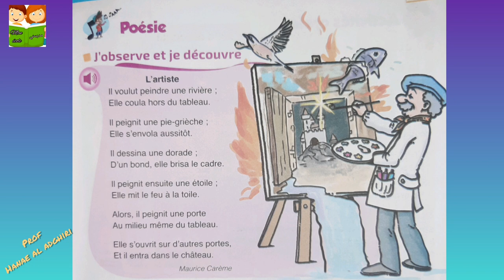Poésie : L'artiste "unité 2 " 4 A.E.P ( L'école des mots )